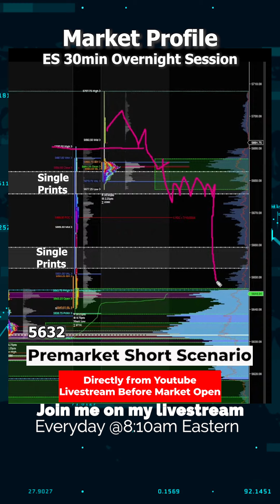Pt. 1 SPY SHORT for a 235% winner!